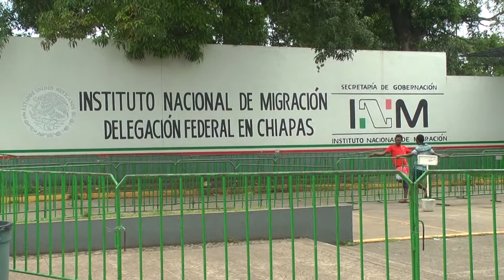HISTORIA HONDUREÑO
HONDURAS EL PAÍS CON MAYOR SOLICITUDES DE REFUGIO EN MÉXICO